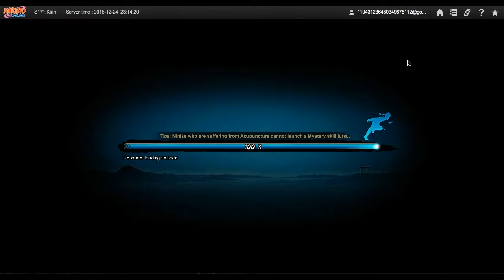Naruto Online Part 14 (Infiltrating Orochimaru's Base)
I play Naruto Online, and we infiltrate Orochimaru's base to stop Orochimaru's plan to destroy the hidden leaf village.